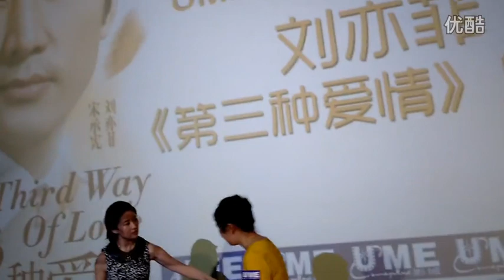劉亦菲[2015.09.14]《第三種愛情》重慶UNE奧特萊斯店(兩江西奧店)映後見面會(1)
視頻來源:內地及台灣各大媒體新聞網、亦菲仙居、茜影菲香、劉亦菲吧、語亦菲揚、仙菲茜影